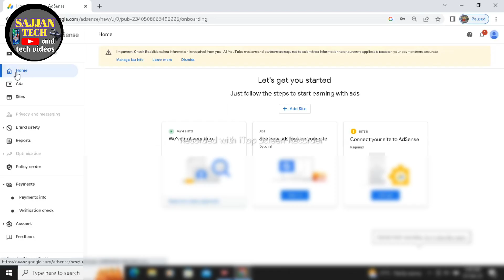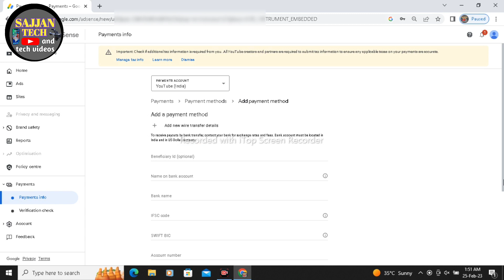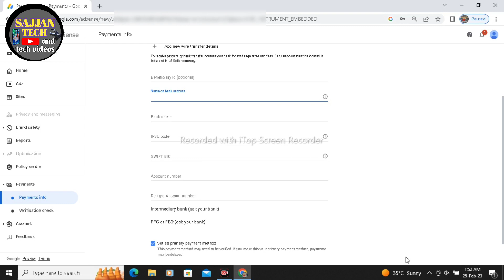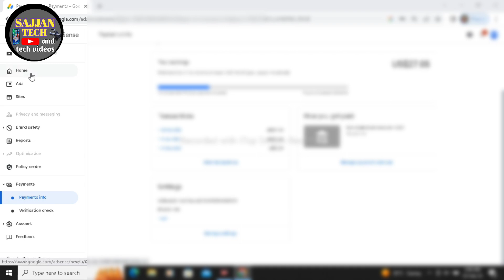link bank account to youtube in kannada|how to link bank account to adsense account 2024 Kannada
Hi friends, in this video I will explain you how to how to link bank account to adsense account in Kannada, we the YouTube creators create YouTube channel and starts to upload videos. after completing 4000 watch hours and 1000 subscribers,we application for monetization, after monitization, then we get money from YouTube to our bank account. to know how to link bank account to adsense account in Kannada,watch the video completely without skipping.